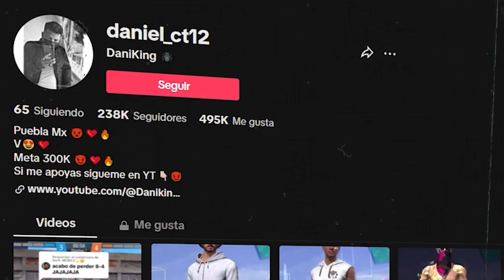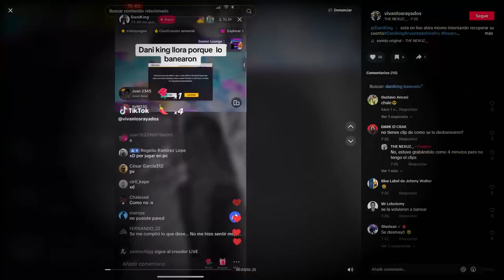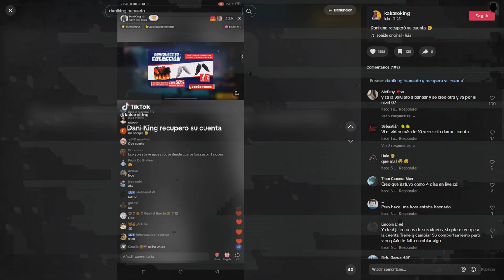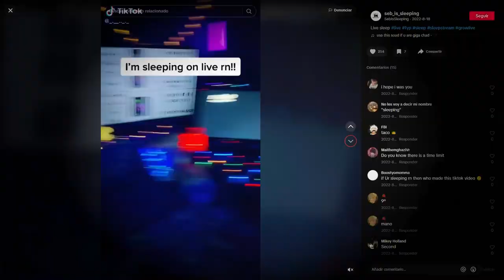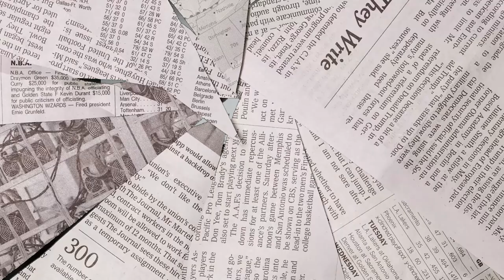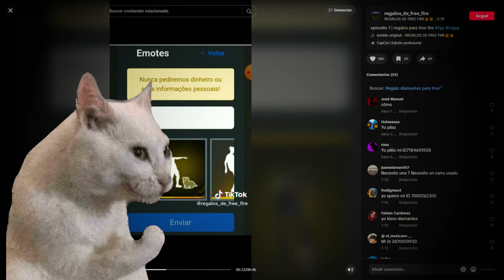STREAMERS de FREE FIRE que dan CRINGE en TIK TOK 🤮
Nos encontramos esta vez con los famosos streamers de TIK TOK y sin duda alguna muchos de estos dan cringe del bueno